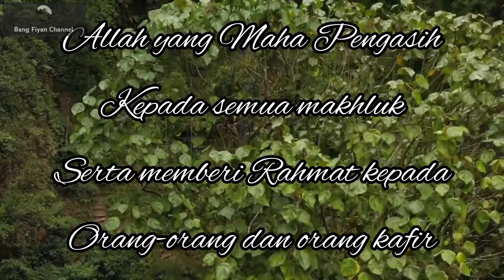RAHASIA SIFAT ALLAH ARROHMAN, KALAU DIBACA SEHABIS SOLAT LIMA WAKTU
Rahasia membaca sifat ARROHMAN sehabis solat lima waktu